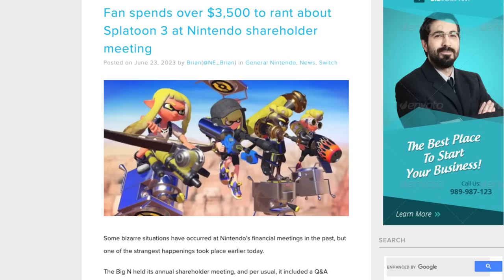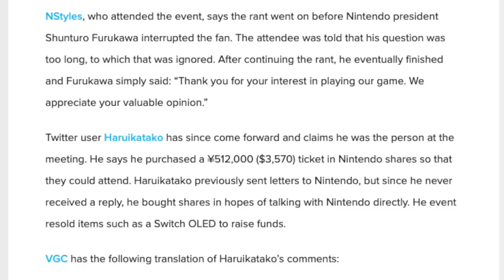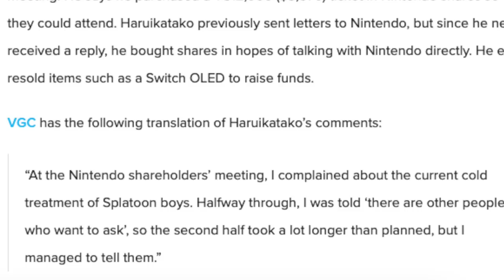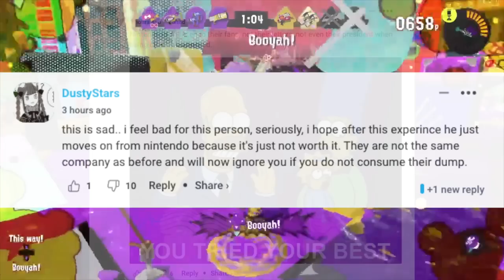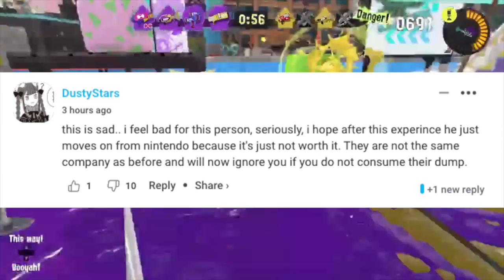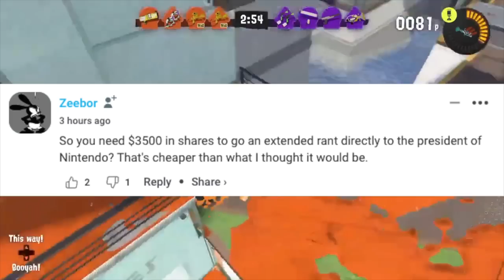Fan RANTS at Nintendo's President During Investors Meeting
A fan found his way into the Nintendo Shareholder meeting. He let Furukawa have it.

Thank you everyone for your continued support!